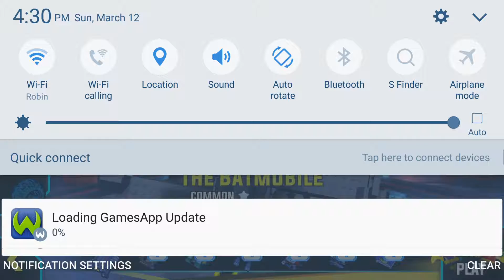RUN BATMAN RUN - the lego batman movie game